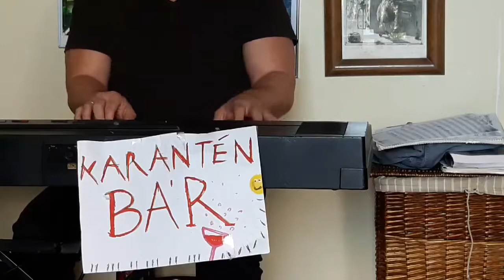Karantén Bár - For no one - Beatles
Zongora délután. © Szunyogh Gábor dallamos jazz-szerzeményei. Piano afternoon. © Melodic jazz compositions from Gábor Szunyogh. Listen it with joy.